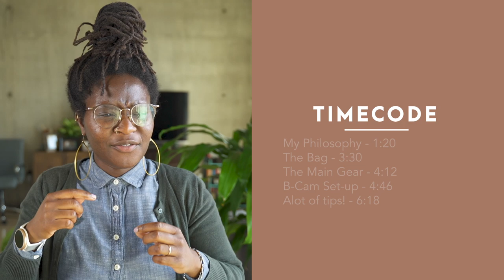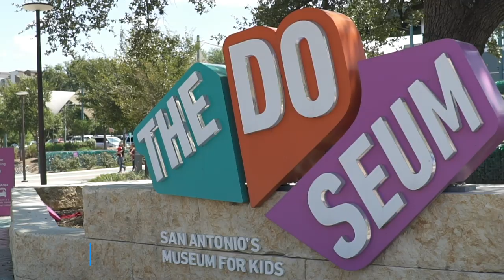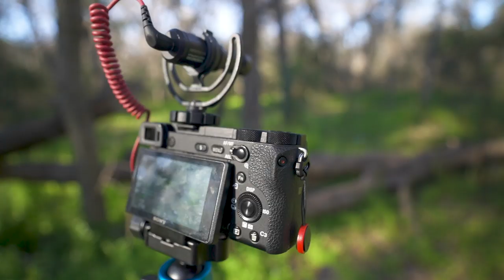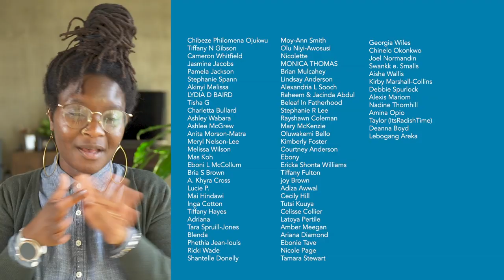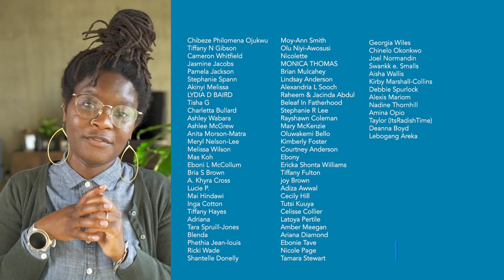Film more with less gear || How I film myself for my videos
As my cinematography consistently improves, I'm using less and less gear.  For this YouTube channel, I don't use too much gear to film and instead focus on having a small nimble set up so I'm excited to go out to new places and film new things AND also don't feel weighed down by bringing too much stuff.  In this video, I'll show you everything I use and also give a lot of tips about filming on your own as well so your b-roll is better. Let me know if you find this helpful and would like more videos about making videos.

SEND STUFF
Hallease
4007 McCullough Avenue, #173